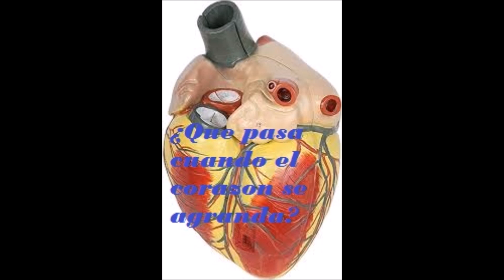¿Que pasaa cuando el corazon se agranda ?-Salud para la gente de mi tierra